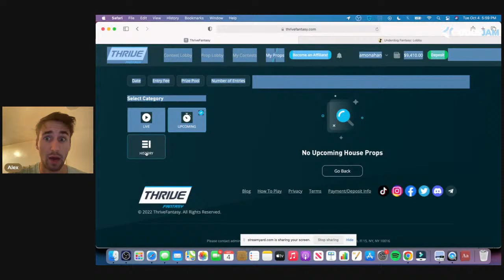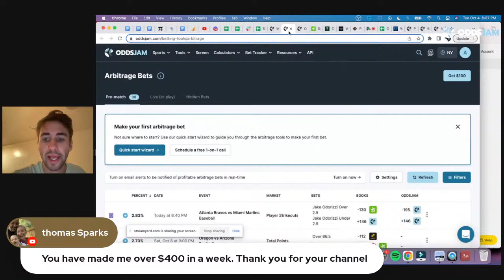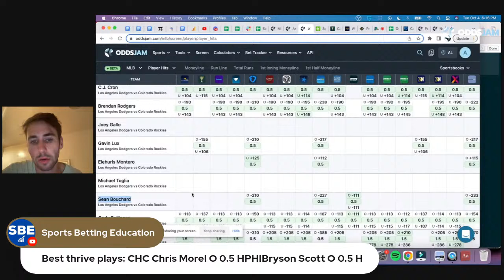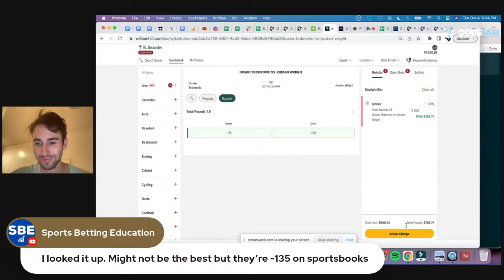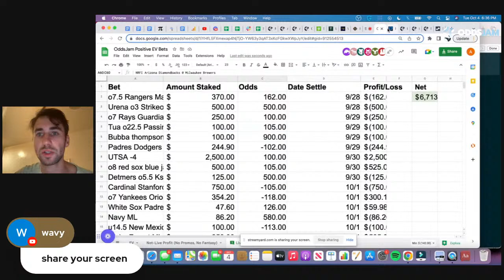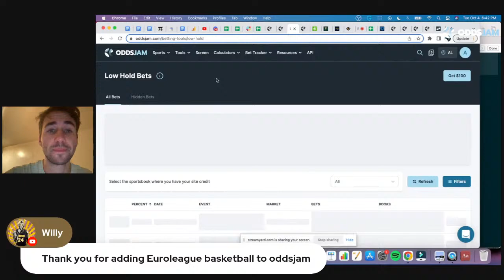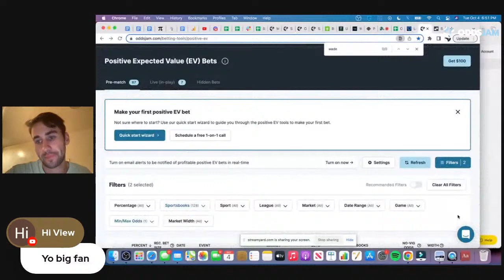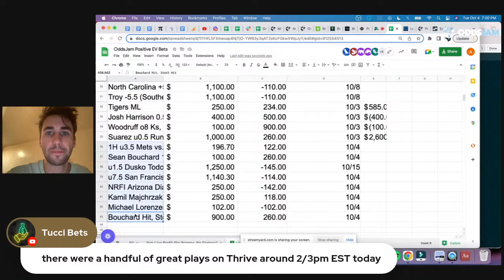Make More Money Sports Betting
Sign up for BetMGM sportsbook for a $1,000 risk free bet available in (IA, WY, NJ, PA, AZ, CO, IN, LA, DC, MI, IL)

Underdog Fantasy = Better Payouts. Sign up and get $100 deposit bonus

Sign up for PointsBet sportsbook for a $500 risk free bet and $1500 PointsBetting risk free bet available in (IA, IL, NJ, CO, IN)

Get paid to share OddsJam - The easiest side hustle EVER.